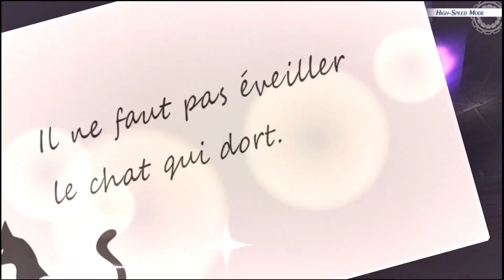The Legend of Heroes: Trails through Daybreak Chapter 5 Part 3